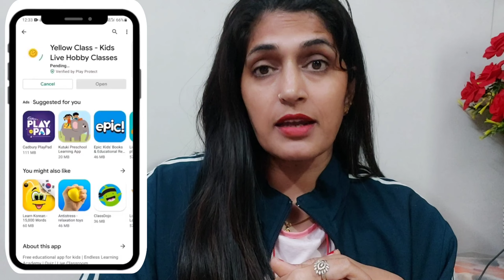बच्चों को Topper कैसे बनाएं || How To Become A Topper || टॉपर बनने के लिए आसान उपाय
⭐ December Contest Details: Kids love winning new things and Yellow Class knows this.
In December, Yellow Class is running a competition where kids can win a cash
scholarship worth 1 lakh rupees:

बच्चों को Topper कैसे बनाएं || How To Become A Topper || Kids Colouring Fun

2- BASIC TRIPOD FOR VIDEO RECORDING
3-  Table top mini tripod :-
4- BEST GREEN SCREEN
5- Pen tab for educational videos
6:- mic for voice recording
7:- BASIC CAMRA FOR VIDEO SHOOTING
Topics covered :-

बच्चों को Topper कैसे बनाएं || आपका बच्चा भी टॉपर बन जाएगा। अगर  ध्यान रखोगे इस बातो को ||
बच्चे को एग्जाम में टॉपर कैसे बनाएं ? How to Become a Topper
How To Become Topper in Class | 5 Simple Steps to Become a Topper | ChetChat Motivational Video

बच्चों को topper कैसे बनाएं। How to Make them topper। 7 Amazing Ideas।
224. Topper kaise bane ? how to become topper in class✔ Study Buddy Club, APJ Abdul Kalamji की2  बाते आपको TOPPER बना देगी | how to become topper in class - apj abdul kalam✔

Everyone want to become topper so here this video is solution of
topper kaise bane,toppers interview,topper kaise padhte hai,topper time table,topper student timetable,topper motivational video,topper motivational video,how to become topper,how toppers make time table,how toppers study,how toppers make their timetable,how toppers study for exams,how toppers write in exam,how toppers make notes